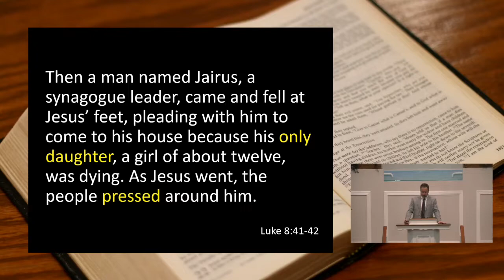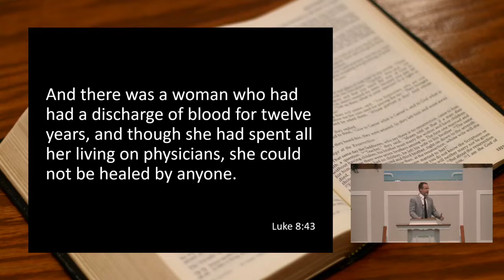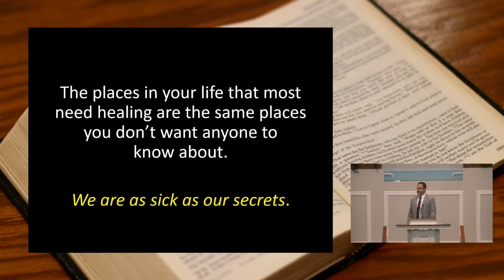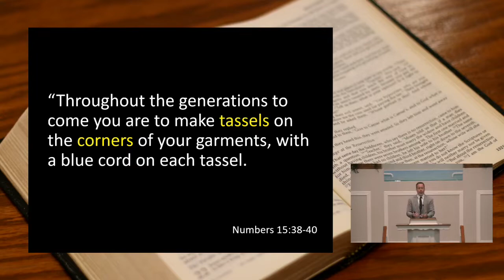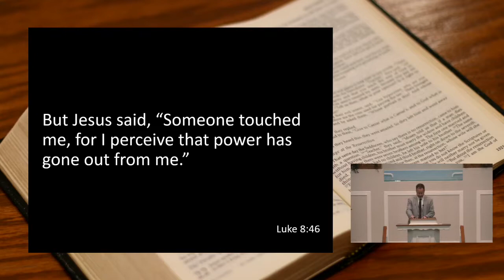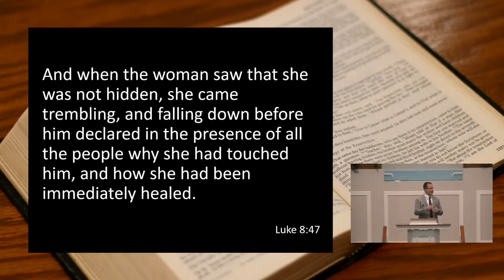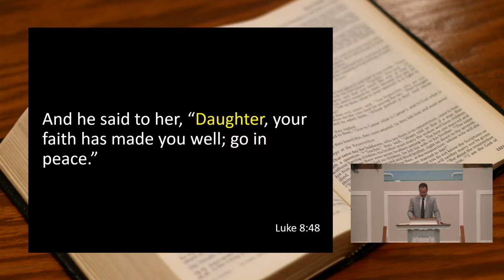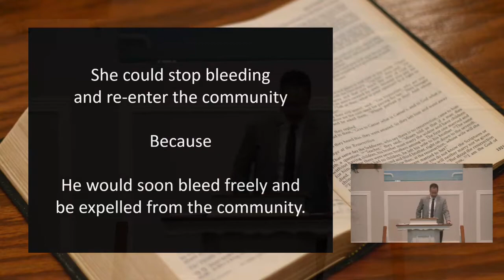Lawrence Kelley - The Gospel Is For the Desperate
Southside Lectures June 22, 2022 PM